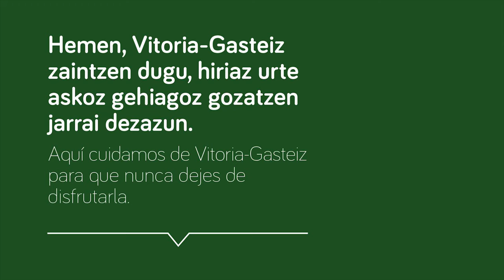Proyecto de reducción de consumo de envases en alojamientos turísticos de Vitoria-Gasteiz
El Ayuntamiento y los 38 alojamientos turísticos de la ciudad han unido fuerzas para reducir el consumo de envases de plástico PET, recoger y reciclar los que se utilicen y dar nueva vida (en forma de alfombra o manilleros) a los envases que ya han cumplido su ciclo de vida. Esta mañana el Ayuntamiento ha presentado la campaña de branding y comunicación que se difundirá en todos los hoteles y apartahoteles, el albergue juvenil y los 4 alojamientos rurales del municipio que participan en el proyecto en el que también está volcados Ihobe, Aclima, Ecoembes y Amvisa.